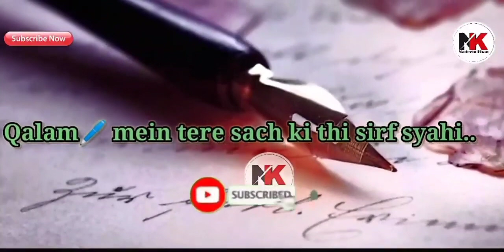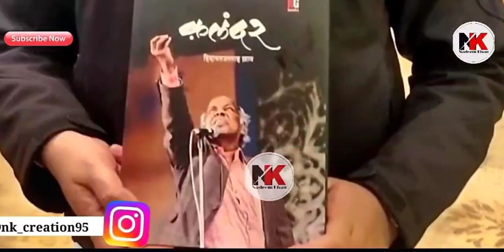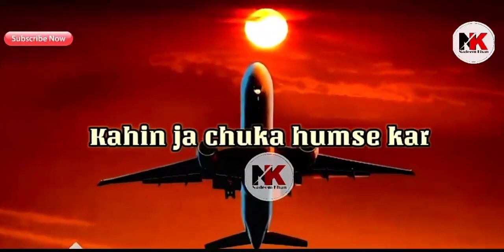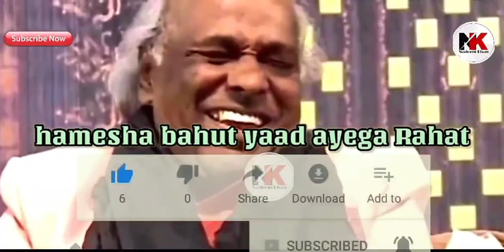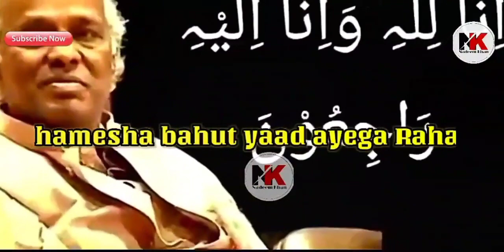A tribute to Rahat Indori sb ❤️